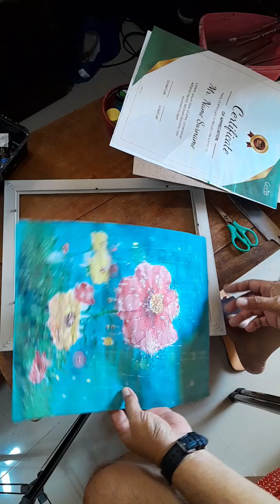102- patak ng ulan/ water color paint/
Ganda ng mga halaman na tinamaan sa patak ng ulan